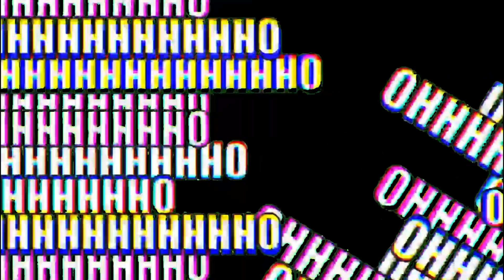Hook Franco Like Dandi, The God Pudge Dota 2!! Tapi Kalah😁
Sedikit Gameplay franco hero tank yang terlupakan. Omong omong ini konsep videoku yang baru. bagus ngak?

Makasih Udah Nonton Videoku

jangan lupa tinggalkan like komen dan jangan lupa ikuti terus channelku
satu like kalian sangat berharga kawan

Sekali Lagi Makasih Ya Udah Nonton Videoku :)